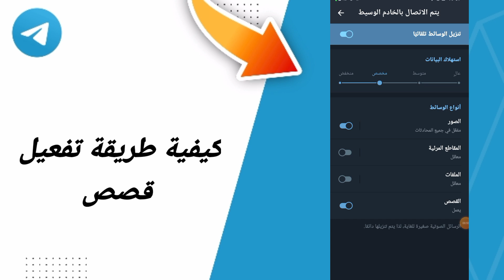كيفية طريقة تفعيل قصص في تطبيق تيليجرام التلجرام Telegram